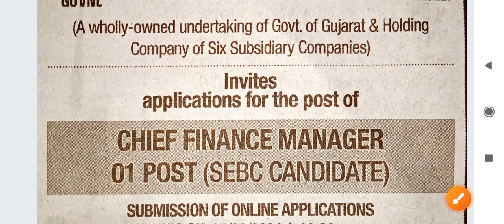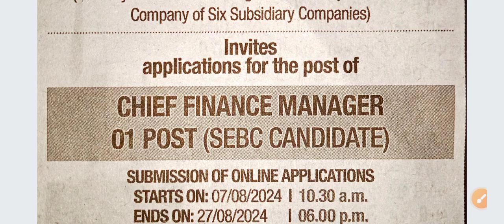Guvnl recruitment Chief Finance Manager 2024 | Gujarat urja Vikas Nigam Ltd Bharti Manager 2024